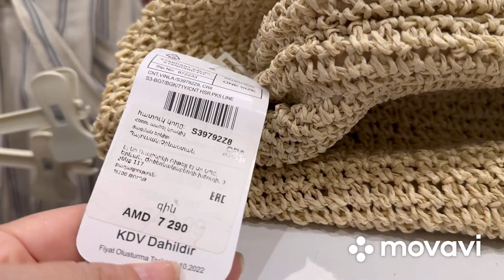Фотосессия. Приглашаю вас прогуляться по магазинам. Что купила для себя. Обзор на бюджетную рафию.